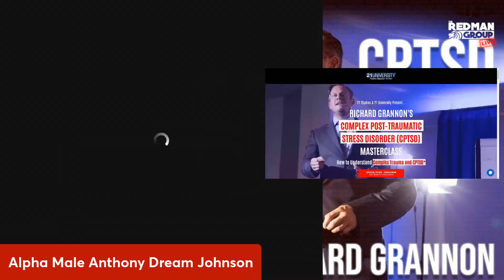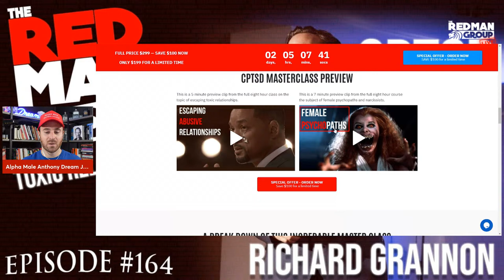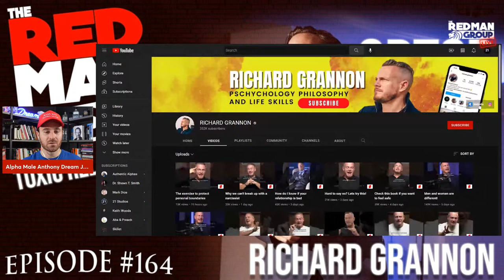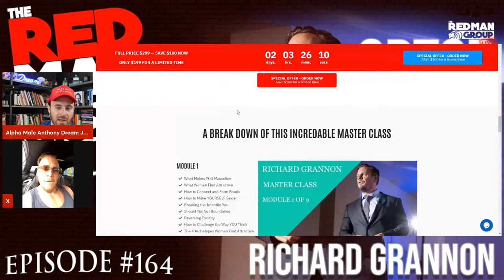Toxic Relationships and CPTSD: The Red Man Group Ep. 164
The Red Man Group Episode 164 with host Anthony Dream Johnson, and returning guest to the show Richard Grannon.

Help 21 Studios and The Red Man Group win the war on feminism